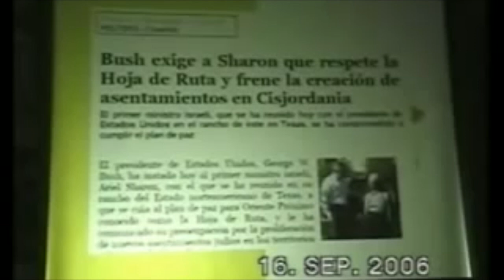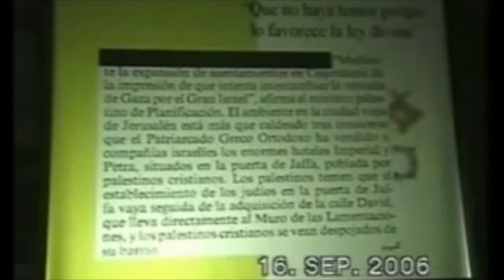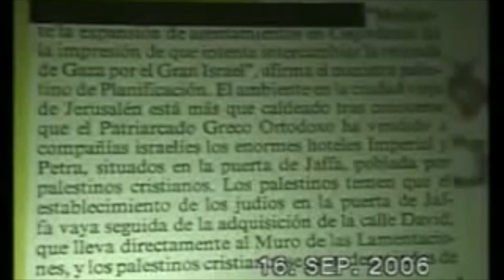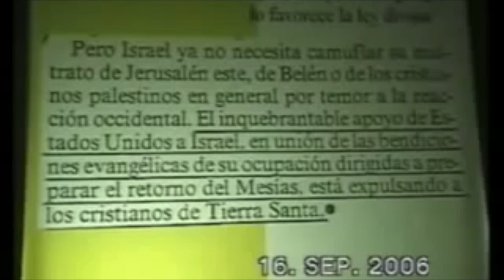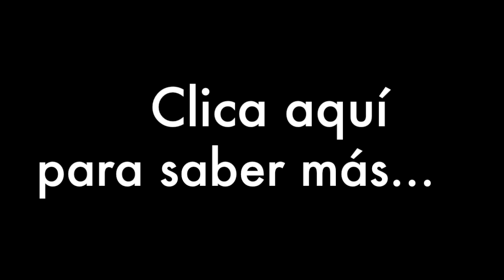El significado del 11 en la cábala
Conferencia de el gran engaño del 2006